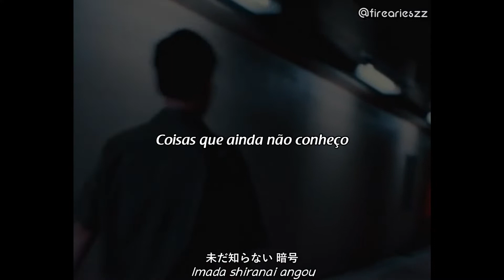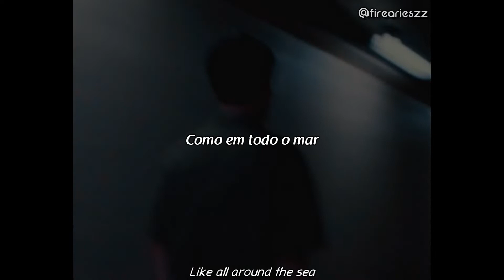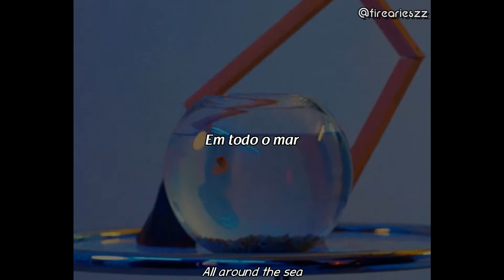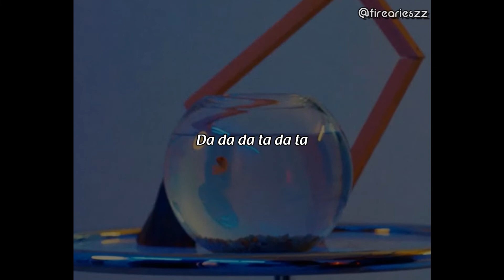SIRUP - Synapse // Legendado em PT-BR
Oii gente!!
Estou trazendo para vocês uma música de um artista conhecido como SIRUP!
No meu canal antigo tinha essa música traduzida então resolvi postar de novo

Sinapse é uma região de proximidade entre um neurônio e outra célula por onde é transmitido o impulso nervoso. Sabemos que os impulsos nervosos devem passar de uma célula à outra para que ocorra uma resposta a um determinado sinal.

A música fala sobre ações, movimentos, sentimentos que nos fazem sentir uma sinapse.
Criando perguntas filosóficas mas o principal destino é chegar até você

Mas enfim, espero que gostem!!